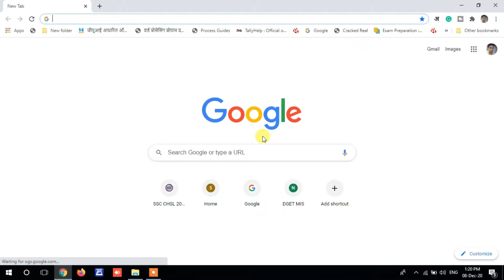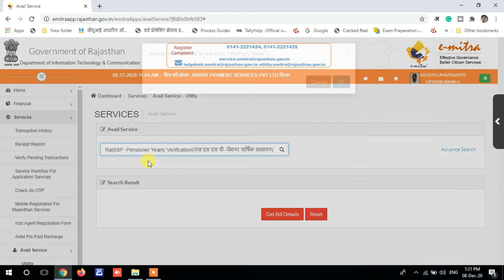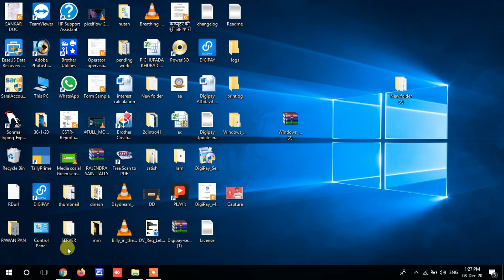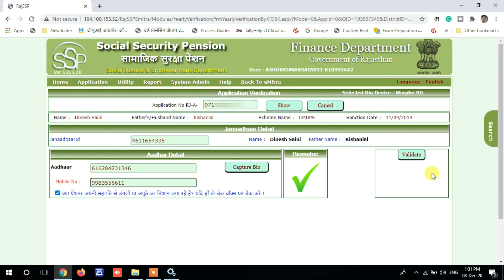morfo driver not installed problem solution || error morfo not found error || Pension Verification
Dosto Ajj ki video me maine Rajssp me pension verification me aane wali , Driver not installed or Device not connected problem ka solution mene is video me apko bataya hai. is video ko dekh kr aap sahi se pensioner ka verification kar sakte ho.video ko bina skip kiye end tak jarur dekhe. Thanks

हमारी अन्य वीडियो भी देखे-